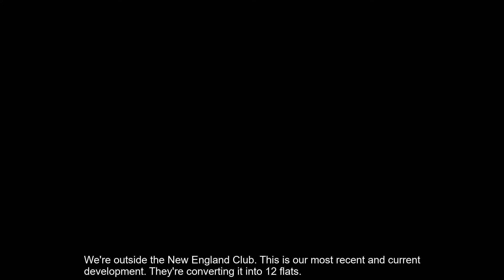Join our Facebook Group for property development/tax discussion and tips!!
If you're on Facebook and interested in property development and how to save more tax then join our Facebook group where you can get involved, ask questions, join the discussions and much more!